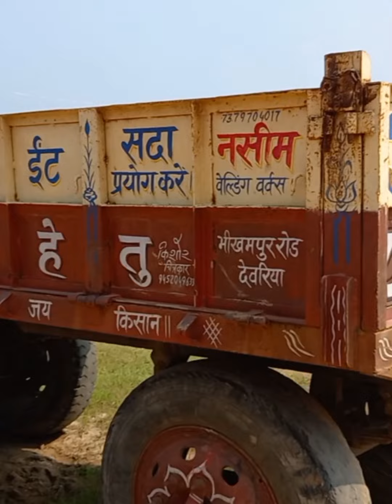Dada ji ke native me ईंट का भट्टा (InaT ka bhaTTa) per kub masti and Enjoy ki